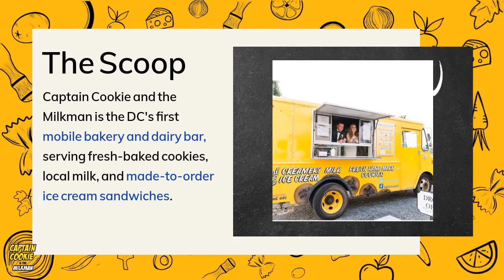Captain Cookie & The Milkman - A Food Truck Minute ⏲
Transcript

Captain Cookie and the Milkman
DC's sweetest superheros!

THE SCOOP
Captain Cookie and the Milkman is the DC's first mobile bakery and dairy bar, serving fresh-baked cookies, local milk, and made-to-order ice cream sandwiches.

THE MENU
On the menu you'll discover a wide selection of freshly-baked cookies, local milk, local ice cream and cakes.  You'll want to try their cookie ice cream sandwich for sure!

BUT WHERE?
You can the find the mobile bakery on the streets of DC, unless they're serving up a festival or a private event.  Stop by to see them at 2000 Penn ave or 2800 10th st NE to see their bakery!Catering is available as well!

FOLLOW THE TRUCK!

DC food trucks
Washington, DC food trucks
Bakery food trucks
Food trucks
Food truck app
Order ahead from food trucks
Best cookie food truck dc
Best ice cream food truck dc
Free food truck app
best foodtrucks in dc
best food trucks in washington  dc
cookie food trucks dc
ice cream sandwich food truck
ice cream truck washington dc

Want order ahead for your food truck?